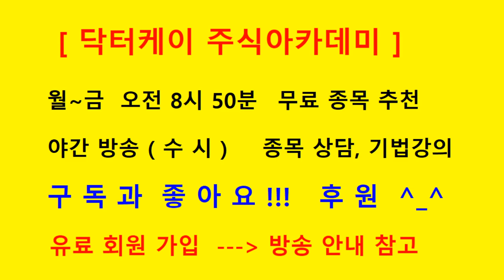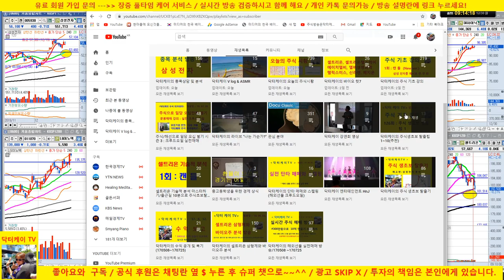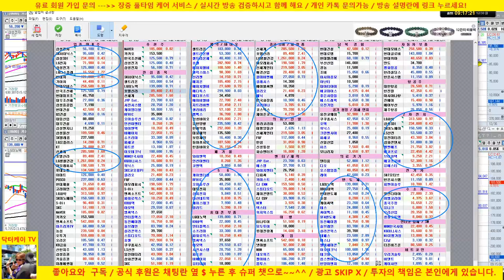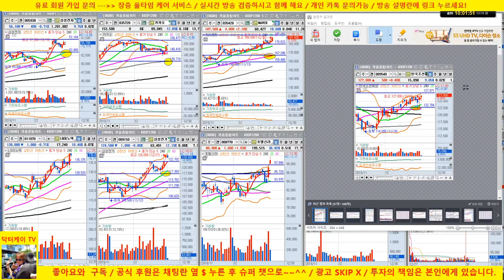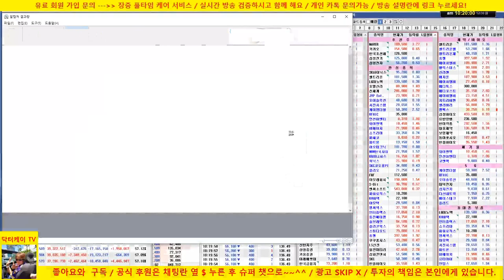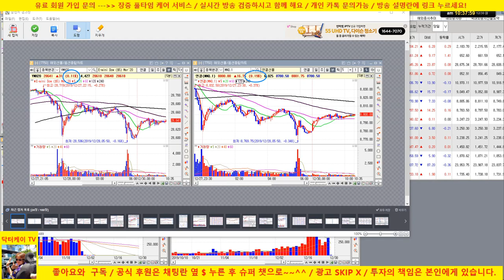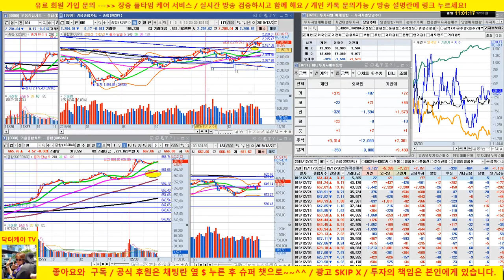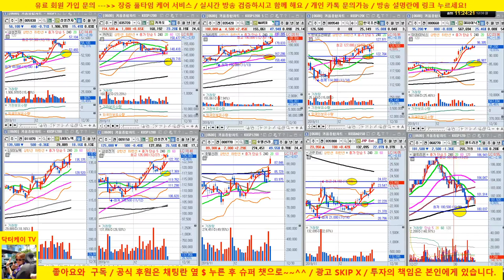[주식 생방송] 폐장일 풀타임 1/네이버, 카카오, 호텔신라 양호/셀트리온, 삼성전자 매수의견/191230/닥터케이 주식아카데미/무료 추천주 & 종목상담